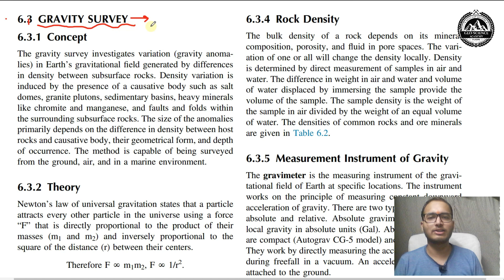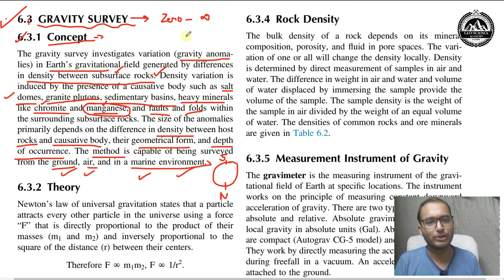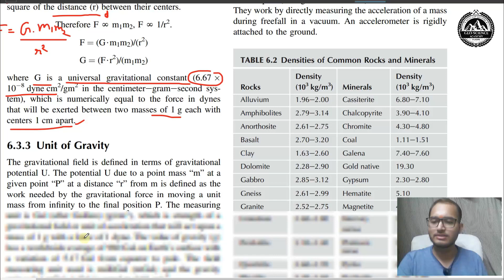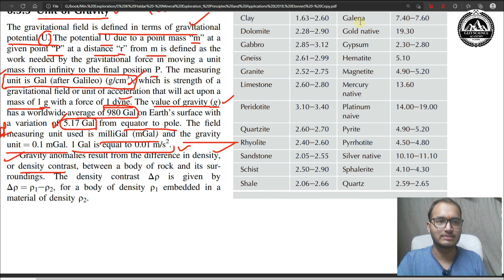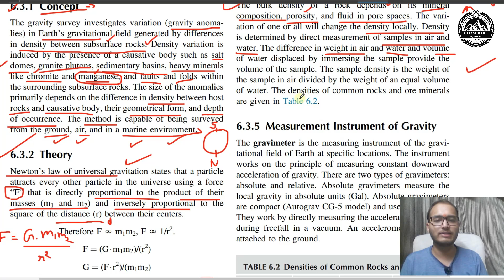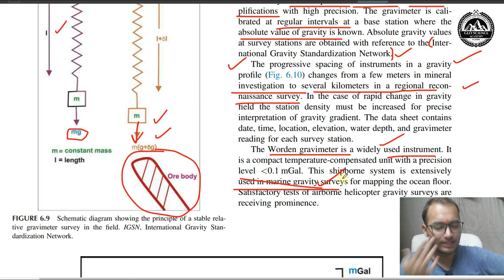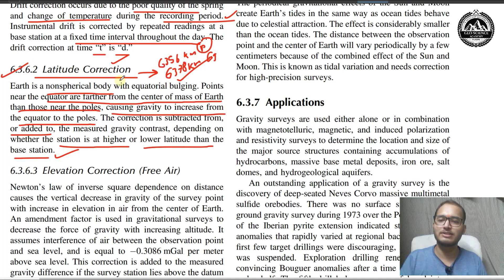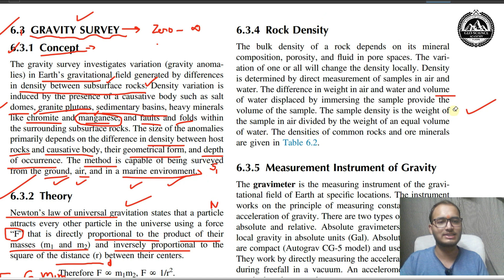Geophysical Exploration- 01 "Gravity Method"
Geo-Science Academy, INDORE
Session-  Geophysical Exploration- 01 "Gravity Method"

Welcome you all in Geo-Science Family,
In this session we're going to teach you about Geophysics.

Geo-Science Academy, INDORE
Those students who are interesting in Geology then you should join us.

Specially For:- UPSC (GSI & CGWB), GATE, CSIR-NET, IIT-JAM, Central University exams and State-PSC (Mining Officer, Mining Inspector & Asst. Geologist)

GSA-Chairperson :- Vishal Sir

GSA-Committee Incharge:- Ms. Jaya Rajnod

Faculty member:- Vishal Sir, Pawan Sir, Bobby Sir,  Chetna Ma'am, Manoj Sir.

Geo-Science Academy, INDORE
Geo-Science Research center-IISN
Geo-Science Publication
Geo-Science Mineral Museum
Geo-Science Trust